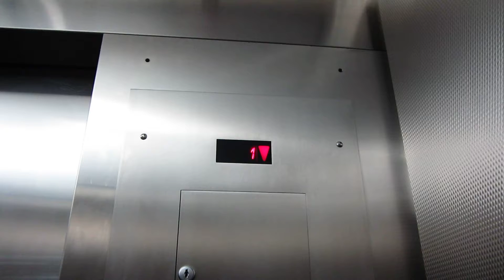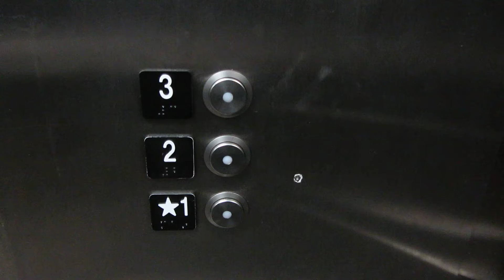(Oct 2017) Schindler 330A Hydraulic Elevator @ PPCC Centennial, A Building, Colorado Springs, CO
This was filmed way back in 2017, and is one of the final elevator videos I ever made. I am still interested in elevators, but I no longer feel comfortable filming elevators. Don't ask why, I have my personal reasons as to why. This channel will more than likely remain inactive.